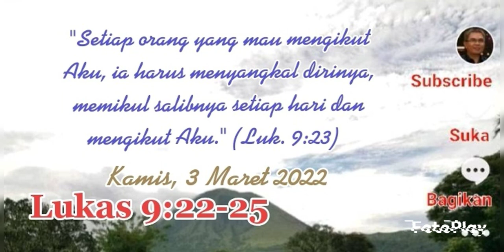Lukas 9:22-25//Renungan Harian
Salam kasih,
RHPE Channel
Dari khazanah permenungan ziarah batin menemukan mutiara iman; shared and edited by Patrick Ekel.

Tweeter : RHPE Channel
Facebook Fanpage : RHPE Channel